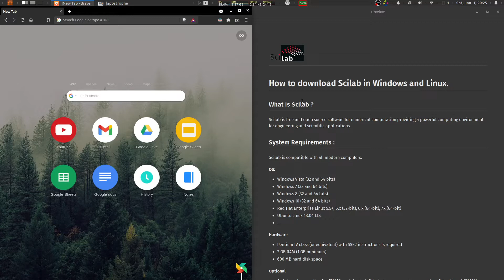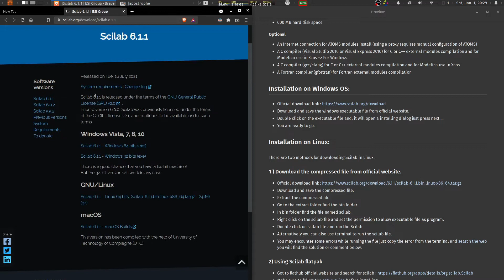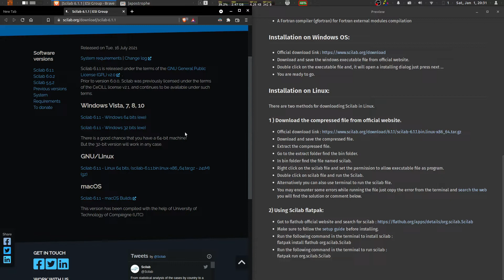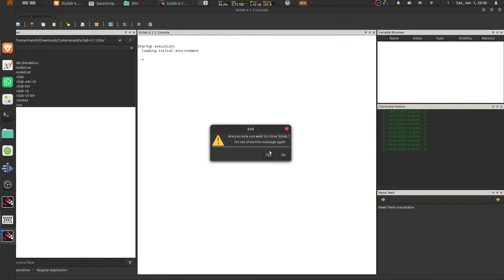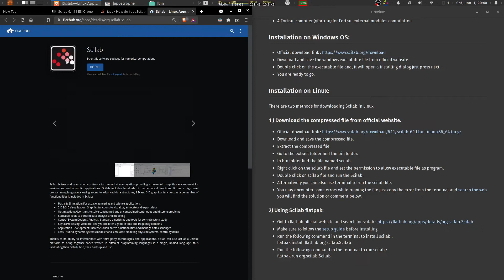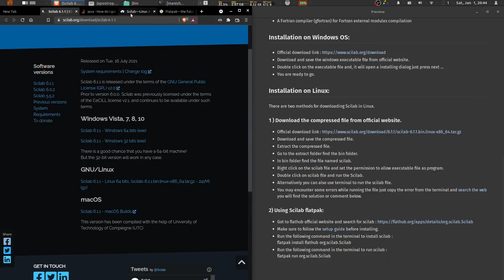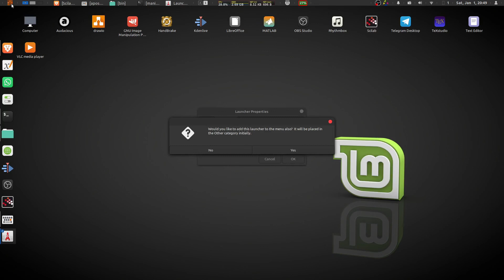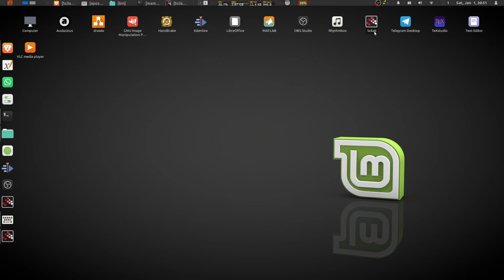How to download and install Scilab in Windows and Linux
Timestamps:
0:00 - Introduction
0:30 - System Requirements for installation of Scilab
2:53 - Scilab installation in Windows
4:21 - Scilab installation in Linux (From official website)
8:03 - Scilab  Flatpack installation in Linux

How to download Scilab in Windows and Linux.

What is Scilab ?

Scilab is free and open source software for numerical computation providing a powerful computing environment for engineering and scientific applications.

System Requirements :

Scilab is compatible with all modern computers.

OS:

Windows Vista (32 and 64 bits)
Windows 7 (32 and 64 bits)
Windows 8 (32 and 64 bits)
Windows 10 (32 and 64 bits)
Red Hat Enterprise Linux 5.5+, 6.x (32-bit), 6.x (64-bit), 7.x (64-bit)
Ubuntu Linux 18.04 LTS
Hardware

Pentium IV class (or equivalent) with SSE2 instructions is required
2 GB RAM (1 GB minimum)
600 MB hard disk space
Optional

An Internet connection for ATOMS modules install (using a proxy requires manual configuration of ATOMS)
A C compiler (Visual Studio 2010 or Visual Express 2010) for C or C++ external modules compilation and for Modelica use in Xcos – For Windows
A C compiler (gcc/clang) for C or C++ external modules compilation and for Modelica use in Xcos
A Fortran compiler (gfortran) for Fortran external modules compilation
Installation on Windows OS:

Download and save the windows executable file from official website.
Double click on the executable file and, it will open a installing dialog just press next …
You are ready to go.
Installation on Linux:

There are two methods for downloading Scilab in Linux.

1 ) Download the compressed file from official website.

Download and save the compressed file.
Extract the compressed file.
Go to the extract folder find the bin folder.
In bin folder find the file named scilab.
Right click on the scilab file and set the permission to allow executable file as program.
Double click on scilab file and run the Scilab.
Alternatively you can also use terminal to run the scilab file.
2) Using Scilab flatpak:

Make sure to follow the setup guide before installing.
Run the following command in the terminal to install scilab :
flatpak install flathub org.scilab.Scilab
Run the following command in the terminal to run scilab :
flatpak run org.scilab.Scilab

3) Using scilab Appimage:
An Appimage is similar to the windows executable (.exe) file. . But this scilab version is old, but it may work on your linux operating system.